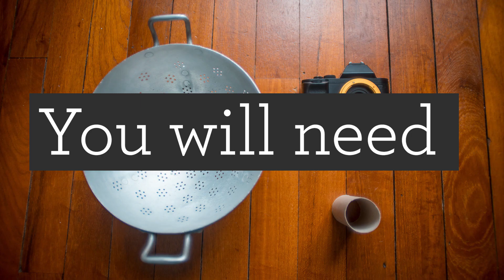FISHEYE Lens for $0 : How to create your own (DIY)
►Why should your spend 800 $ on a Fisheye lens when everything you need is to go in your kitchen and grab a colander and a TP roll ??
thanks to Peter Fishburn for this great tip !`

▲▲ WHERE I GET MY MUSIC  ▲▲ AMAZING for YouTubers